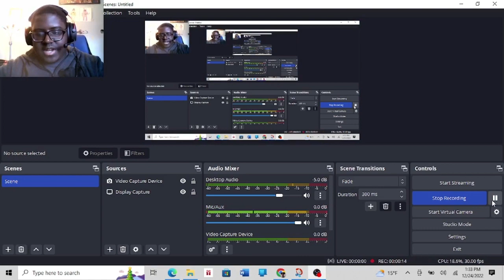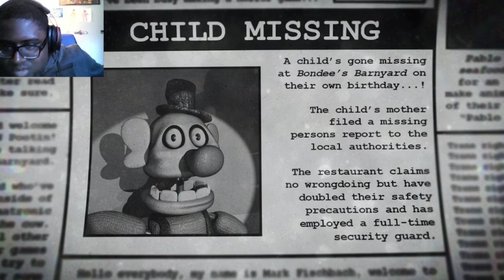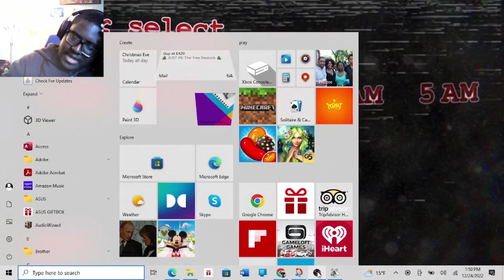THIS GAME GETS HARD QUICK | Bondee's Barnyard Part 1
Bio: "A child’s gone missing at Bondee’s Barnyard on their own birthday...!
The child’s mother filed a missing persons report to the local authorities.
The restaurant claims no wrongdoing but have doubled their safety precautions and has employed a full-time security guard."

MAIN GAME
From inside the cow animatronic, Kou, you must defend yourself from a barrage of haywired animatronic characters.
And if that wasn't enough, you must avoid the camera systems sightline to not awake any suspicion with the security guard. If you're seen moving around, shuting doors, the guard will give Kou a remote electric shock, killing the child in the process...
The game is split into "hours" instead of the regular "nights" becasue why would you wanna stay?
With hand drawn minigames and 2 unlockable modes, you wont be starving for content at Bondee's barnyard!

CUSTOM MODE
The game features 5 additional characters in the custom mode, doubleing the fun!

NIGHT MODE
Why only play a game once when you can do it twice? After beating the game you unlock NIGHT MODE which serves as a marathon where you play every level from the main game in a row.